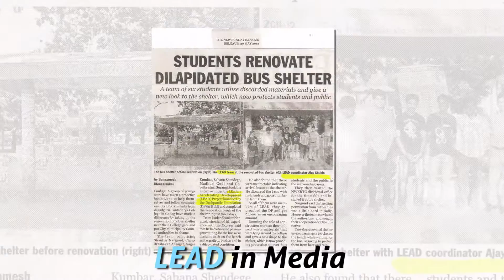Lead Journey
The LEAD journey has been one full of excitement and success.  Today, five years since its inception, LEAD has reached 14657 students and 3067 LEADers, 3729 leadership projects, and 70 colleges. In addition, Rs. 43,02,496 have been fundraised by the students to implement their community improvement projects.  The program has expanded to 16 locations in 11 districts of Karnataka: Dharwad, Hubli, Gadag, Hulkoti, Laxmeshwar, Haveri, Davangere, Chitradurga, Bijapur, Talikoti, Jamkhandi, Bagalkot, Sirsi, Belgaum, Chikodi and Nidasoshi.  LEAD has recently expanded to Gulbarga and Bidar.